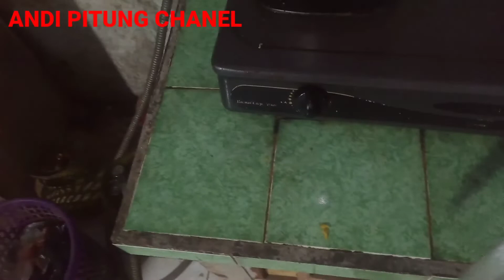MERUBAH WARNA SENAR PANCING MODAL SUBSIDI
-Bahan senar pancing
-pewarna makanan
Lengkapnya tonton videonya👍

merubah warna senar pancing